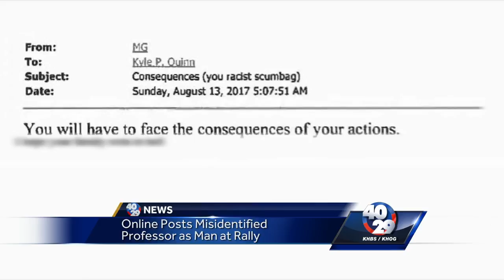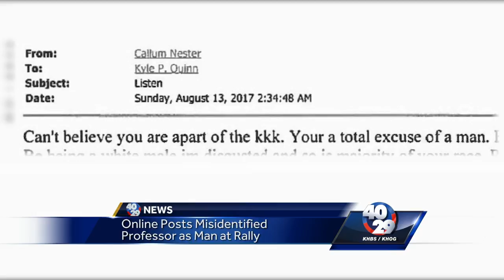UA Engineering Dept. shows support for prof. wrongly ID’d as white supremacist